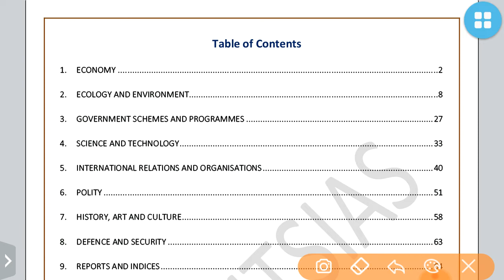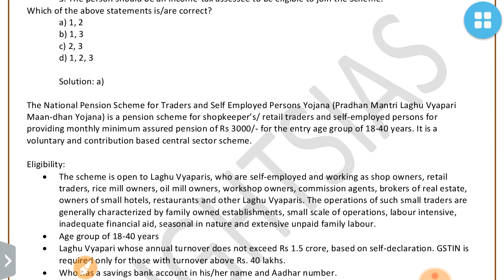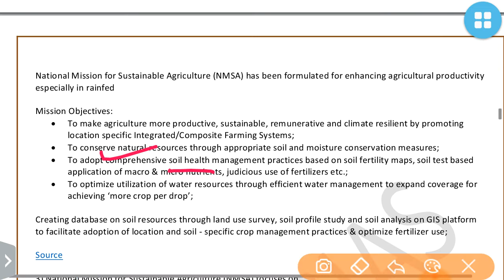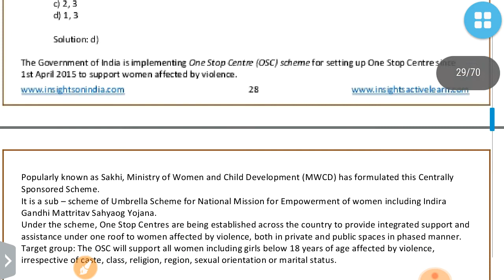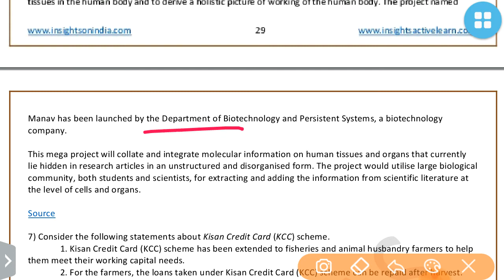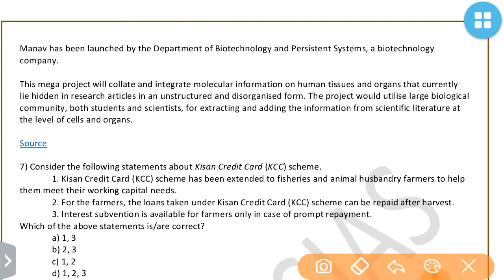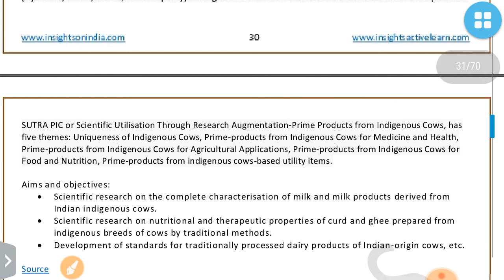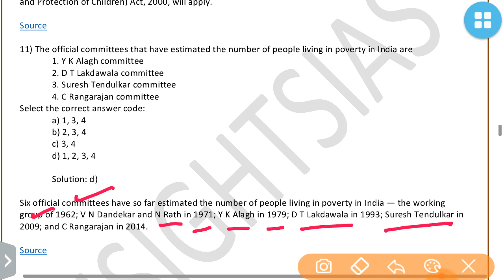INSIGHTSIAS-GOVERNMENT SCHEMES QUIZ FEBRUARY 2020:UPSC/STATE_PSC/EPFO/RBI